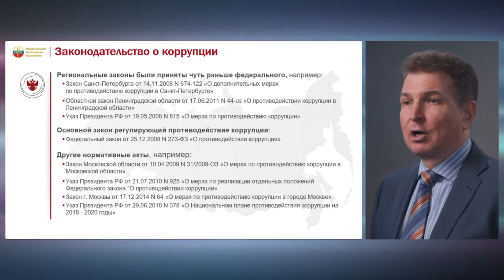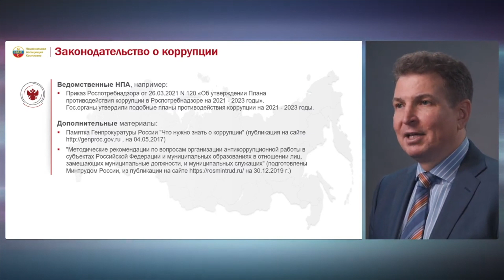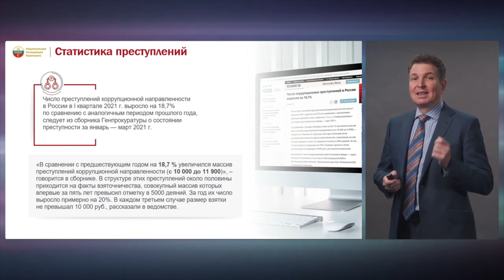Законодательство о коррупции Противодействие коррупции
Законодательство о коррупции
Российское законодательство содержит более 3 344 нормативно-правовых актов, регламентирующих вопросы коррупции.

Законодательство о коррупции
Региональные законы были приняты чуть раньше федерального, например:
Закон Санкт-Петербурга от 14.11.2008 N 674-122 «О дополнительных мерах по противодействию коррупции в Санкт-Петербурге»
Областной закон Ленинградской области от 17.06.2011 N 44-оз «О противодействии коррупции в Ленинградской области»
Указ Президента РФ от 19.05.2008 N 815 «О мерах по противодействию коррупции»
Основной закон регулирующий противодействие коррупции:
Федеральный закон от 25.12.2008 N 273-ФЗ «О противодействии коррупции»
Другие нормативные акты, например:
Закон Московской области от 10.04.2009 N 31/2009-ОЗ «О мерах по противодействию коррупции в Московской области»
Указ Президента РФ от 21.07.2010 N 925 «О мерах по реализации отдельных положений Федерального закона "О противодействии коррупции»
Закон г. Москвы от 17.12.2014 N 64 «О мерах по противодействию коррупции в городе Москве»
Указ Президента РФ от 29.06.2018 N 378 «О Национальном плане противодействия коррупции на 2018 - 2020 годы»

Ведомственные НПА, например:
Приказ Роспотребнадзора от 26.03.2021 N 120 «Об утверждении Плана противодействия коррупции в Роспотребнадзоре на 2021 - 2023 годы».
Гос.органы утвердили подобные планы противодействия коррупции на 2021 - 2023 годы.

Противодействие коррупции

Дополнительные материалы:
Памятка Генпрокуратуры России "Что нужно знать о коррупции" (публикация на сайте , на 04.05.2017)
"Методические рекомендации по вопросам организации антикоррупционной работы в субъектах Российской Федерации и муниципальных образованиях в отношении лиц, замещающих муниципальные должности, и муниципальных служащих" (подготовлены Минтрудом России, из публикации на сайте на 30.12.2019 г.)